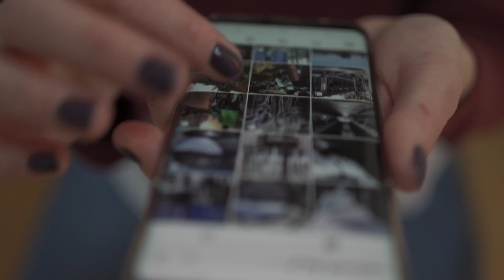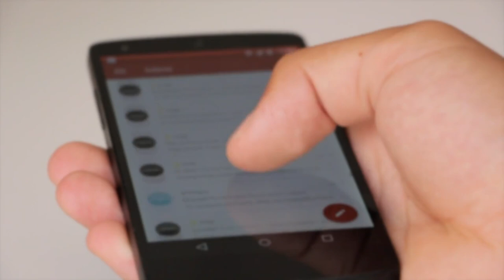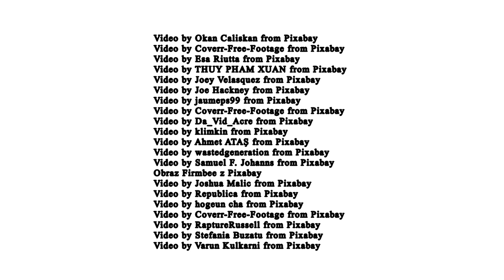K jak komórka Wielki POST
K jak komórka [#05]
Ks. Przemyślą i ks. Filip zapraszają na spotkanie.
Dobrego czasu Wielkiego Postu!"
rekolekcje wielkopostne 2021